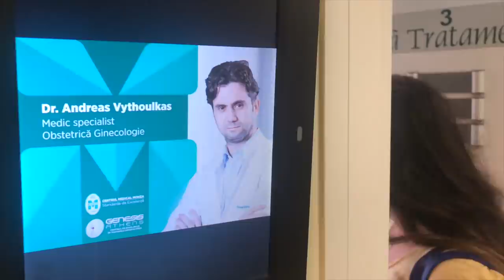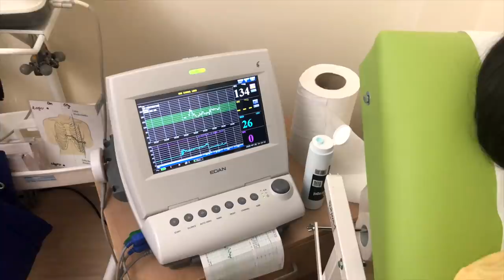Aproape de tine - Ep 4 - De ce am ales maternitatea Sanador? Naștere naturală sau cezariană?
Episodul cu numărul 4 din mini-seria de VLove-uri Aproape de Tine în care vă vorbesc despre decizia de a naște la maternitatea Sanador și despre "surpriza" pe care ne-a făcut-o Thomas Jay cu așa puțin timp înainte de naștere.